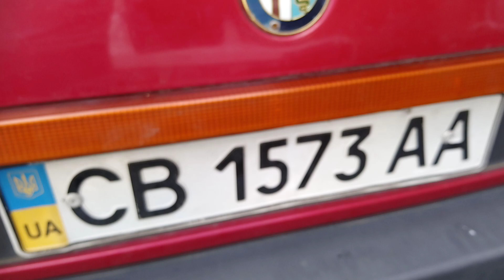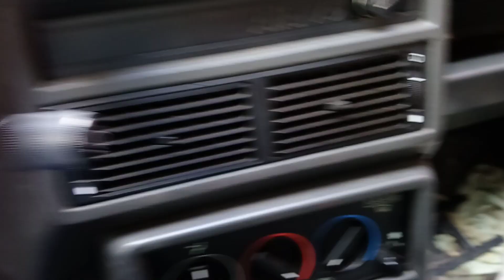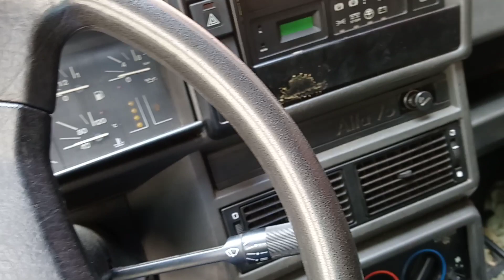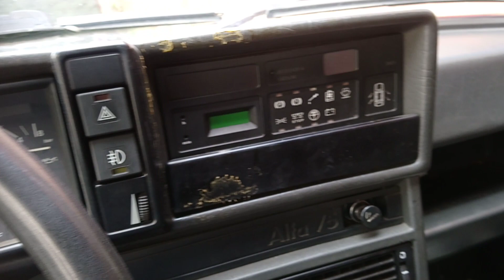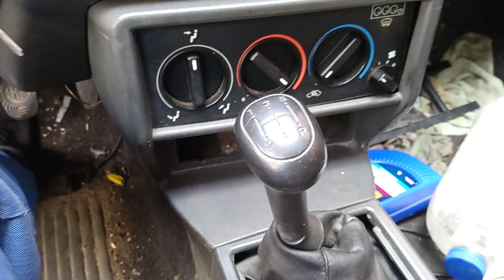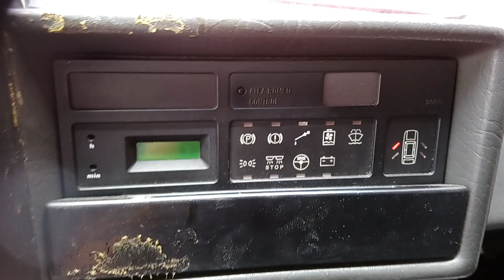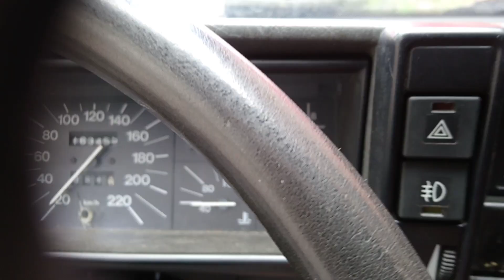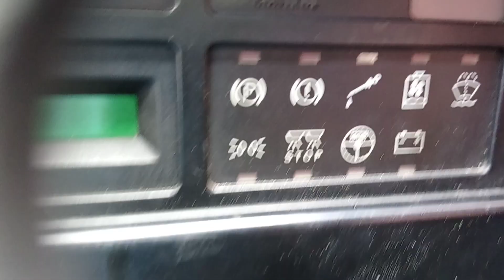Welcome to meet Alfa Romeo 75 with VAZ 2101 engine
Или приключения итальянца в Украине! 🇺🇦 🙏